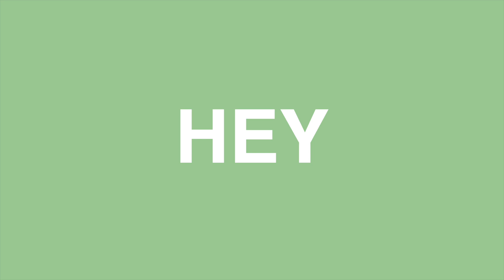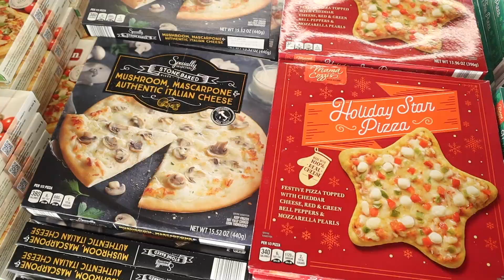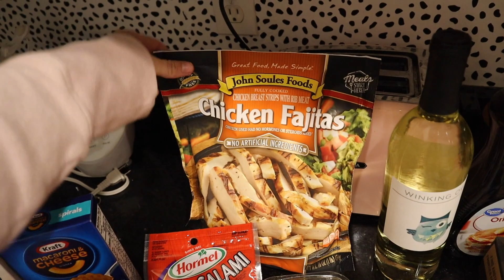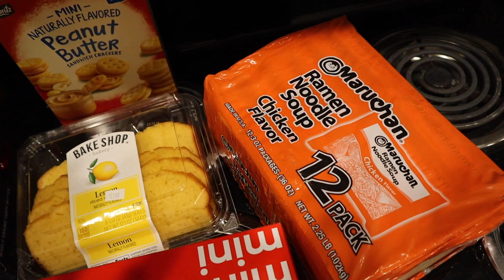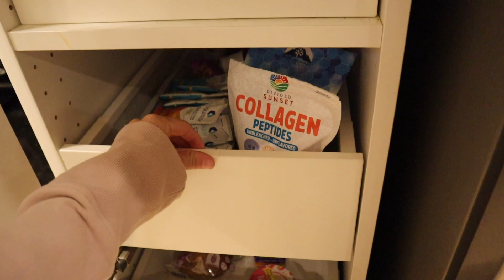COLLEGE GROCERY HAUL + SHOP WITH ME! | vlogmas day 4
COLLEGE GROCERY HAUL + SHOP WITH ME! Organize my fridge and kitchen with me! | vlogmas day 4

Grace Smith
7827 Town Square Ave
Suite 104-1070